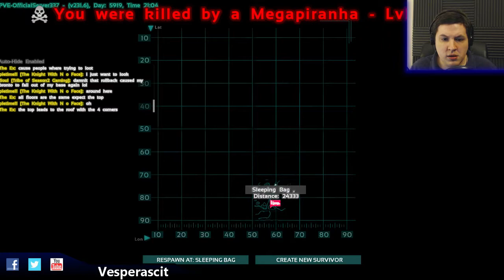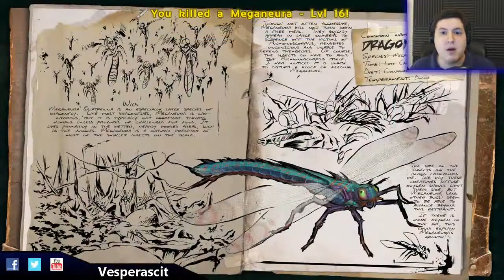Hunting Preparation | Part 4 | Let's Play Ark Survival Evolved Gameplay Co-op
Preparing for war on the Mega Piranhas, and all the other creatures.

Dinosaurs, Creatures, & Breeding! -- over 100+ creatures can be tamed using a challenging capture-&-affinity process, involving weakening a feral creature to knock it unconscious, and then nursing it back to health with appropriate food. Once tamed, you can issue commands to your tames, which it may follow depending on how well you’ve tamed and trained it. Tames, which can continue to level-up and consume food, can also carry Inventory and Equipment such as Armor, carry prey back to your settlement depending on their strength, and larger tames can be ridden and directly controlled! Fly a Pterodactyl over the snow-capped mountains, lift allies over enemy walls, race through the jungle with a pack of Raptors, tromp through an enemy base along a gigantic brontosaurus, or chase down prey on the back of a raging T-Rex! Take part in a dynamic ecosystem life-cycle with its own predator & prey hierarchies, where you are just one creature among many species struggling for dominance and survival. Tames can also be mated with the opposite gender, to selectively breed successive generations using a trait system based on recombinant genetic inheritance. This process includes both egg-based incubation and mammalian gestation lifecycles! Or put more simply, raise babies!

You must eat and drink to survive, with different kinds of plants & meat having different nutritional properties, including human meat. Ensuring a supply of fresh water to your home and inventory is a pressing concern. All physical actions come at a cost of food and water, long-distance travel is fraught with subsistence peril! Inventory weight makes you move slower, and the day/night cycle along with randomized weather patterns add another layer of challenge by altering the temperature of the environment, causing you to hunger or thirst more quickly. Build a fire or shelter, and craft a large variety of customizable clothing & armors, to help protect yourself against locational damage & extreme temperatures using the dynamic indoor/outdoor insulation calculation system!

By chopping down forests full of trees and mining metal and other precious resources, you can craft the parts to build massive multi-leveled structures composed of complex snap-linked parts, including ramps, beams, pillars, windows, doors, gates, remote gates, trapdoors, water pipes, faucets, generators, wires and all manner of electrical devices, and ladders among many other types. Structures have a load system to fall apart if enough support has been destroyed, so reinforcing your buildings is important. All structures and items can be painted to customize the look of your home, as well as placing dynamically per-pixel paintable signs, textual billboards, and other decorative objects. Shelter reduces the extremes of weather and provides security for yourself and your stash! Weapons, clothing & armor gear can also be painted to express your own visual style.

Pick seeds from the wild vegetation around you, plant them in plots that you lay down, water them and nurture them with fertilizer (everything poops after consuming calories, which can then be composted, and some fertilizer is better than others). Tend to your crops and they will grow to produce delicious and rare fruits, which can also be used to cook a plethora of logical recipes and make useful tonics! Explore to find the rarest of plant seeds that have the most powerful properties! Vegetarians & vegans can flourish, and it will be possible to master and conquer the ARK in a non-violent manner!

By bringing sufficient rare sacrificial items to special Summon locations, you can capture the attention of the one of the ARK’s god-like mythical creatures, who will arrive for battle. These gargantuan monstrosities provide an end-game goal for the most experienced groups of players and their armies of tames, and will yield extremely valuable progression items if they are defeated.

Create a Tribe and add your friends to it, and all your tames can be commanded by and allied to anyone in your Tribe. Your Tribe will also be able to respawn at any of your home spawn points. Promote members to Tribe Admins to reduce the burden of management.